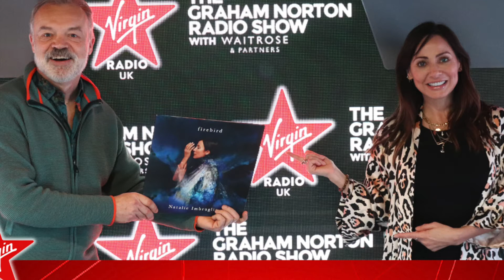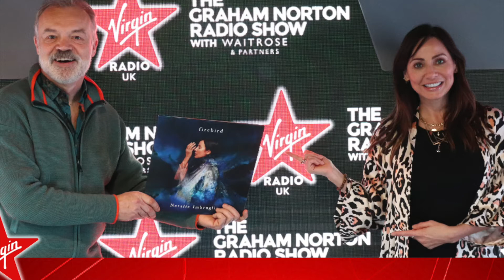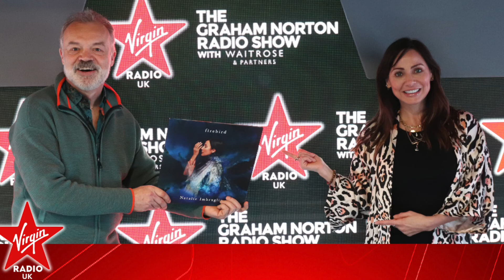Natalie Imbruglia - Interview on Graham Norton Radio Show with Waitrose (Feb 18, 2022)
Musician and actor Natalie Imbruglia joined the Graham Norton Radio Show with Waitrose to talk about her new single, winning The Masked Singer, and Neighbours coming to an end.